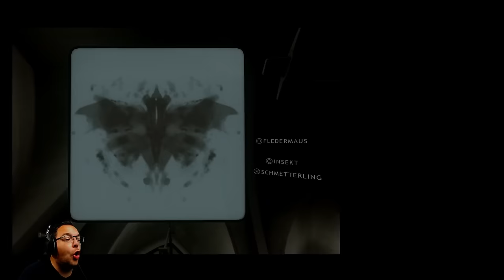Heavy Rain | Schizophrenie? | Let's Play | Folge 4 | CommanderKrieger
Hallo und herzlich Willkommen zu Heavy Rain...

Heavy Rain ist ein grossartiges Movie Adventure.
Ein wahrlich beeindruckendes Videospiel, das man wohl besser als interaktiven Film bezeichnen sollte. Der Spieler ist Zuschauer und Regisseur zugleich in einem düsteren und emotionalen "Whodunit"-Trip.
Capturen von der PS4 fat ohne Latenz mit der Elgato HD 60 Pro
Mit Monitoren wurde ich ausgetattet von EIZO
Infos zu mir:
►GASTGAMEPLAYS

Wenn es komplett hochgeladen wurde, dann trage es bitte hier ein:
►Mein Equipment:
►*Elgato PS4 Aufnahmegerät
►*SLR Digitalkamera
►*Go Pro
►*Mischpult inkl. Phantomspeisung

Euer CommanderKrieger